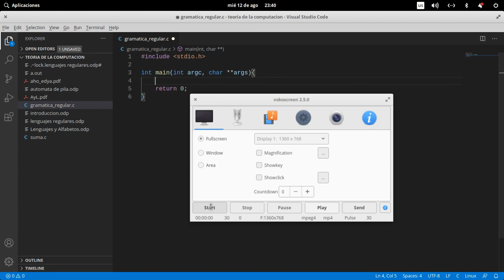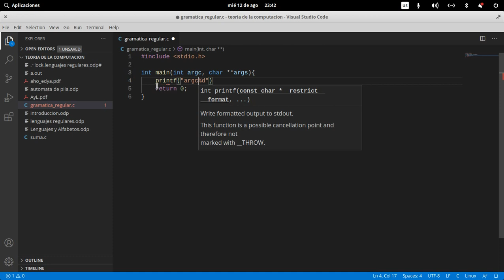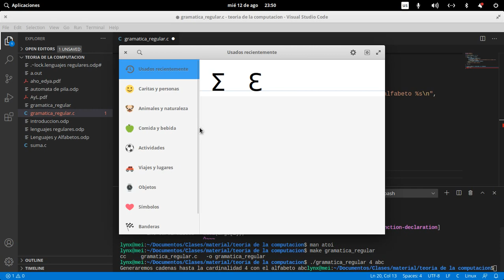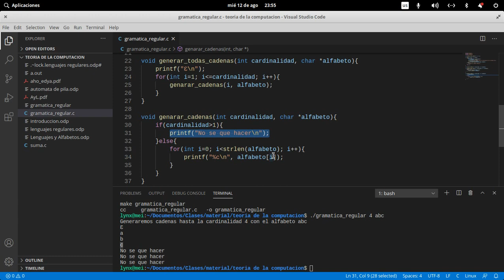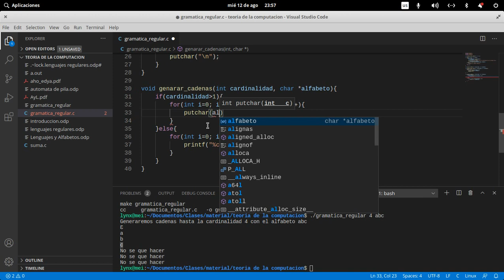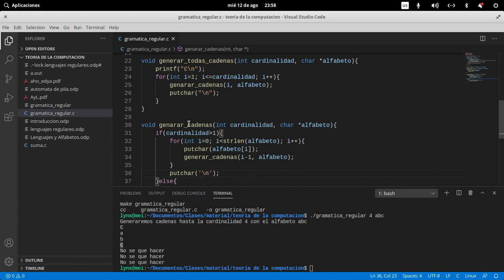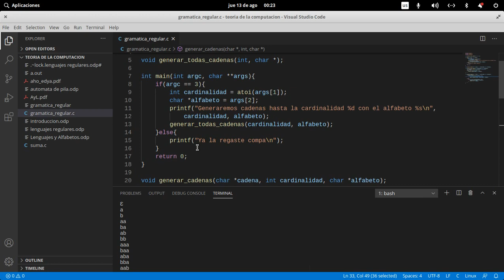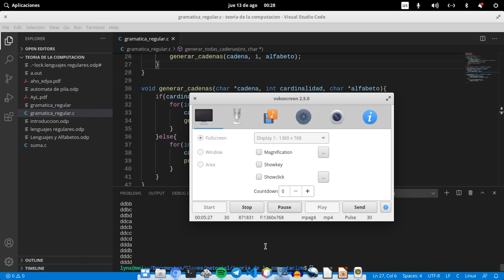Programando la cerradura de Kleene